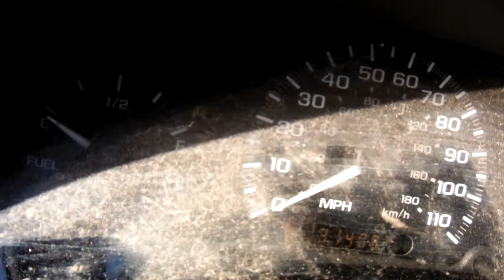2000 Chevrolet Cavalier - SDA 799412